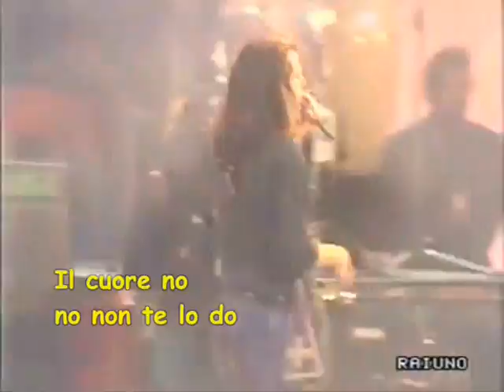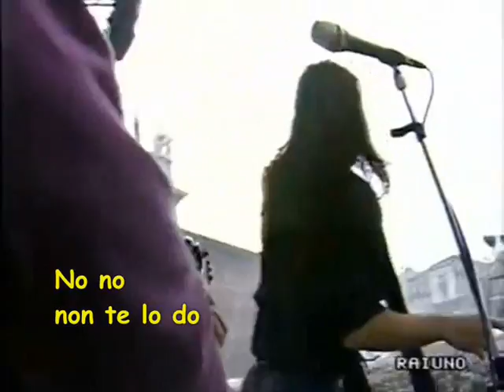LITFIBA GIOCONDA STRUMENTALE KARAOKE BY VASKO DEL SUD SING TRIBUTE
BASE PROFESSIONALE CON CORI AGGIUNTI,
MONTATA SU VIDEO DEL CONCERTO 1° MAGGIO A ROMA
DA VASKO DEL SUD
TUTTE LE INFO ALLA FINE DEL FILMATO
OPPURE CERCA VASKO BASI ORIGINALI SU FACEBOOK